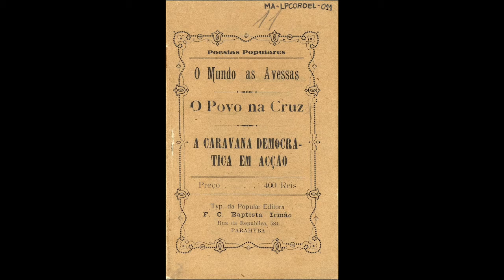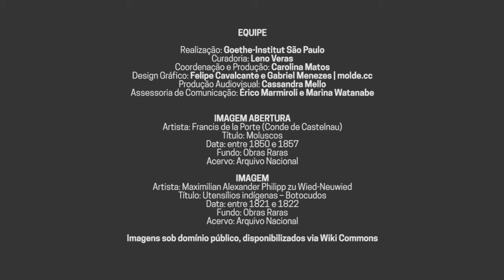Abre-te Código | Dataset Instituto de Estudos Brasileiros da USP (IEB-USP)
Matrizes de xilogravura e folhetos de cordel em um conjunto de folhetos adquiridos por Mário de Andrade.